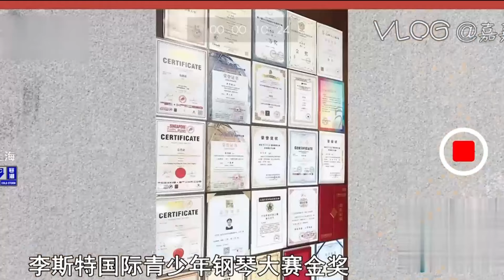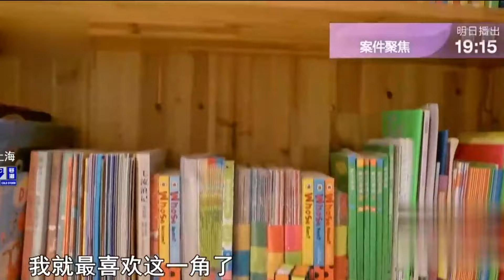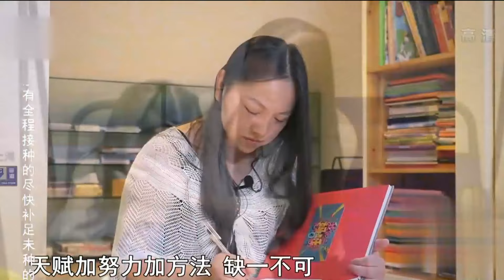9岁小女孩先天失聪!竟拥有绝对音高,3岁半学钢琴,4岁与郎朗同台演奏,屡获世界级金奖【妈妈的故事】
情感 访谈 一档女性妈妈成长节目，展现中国平凡妈妈背后的感人故事